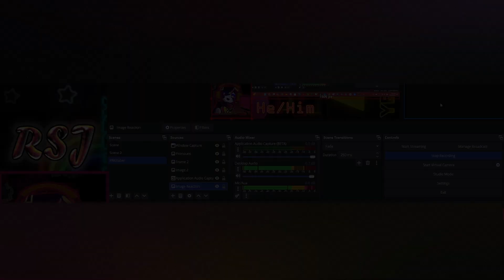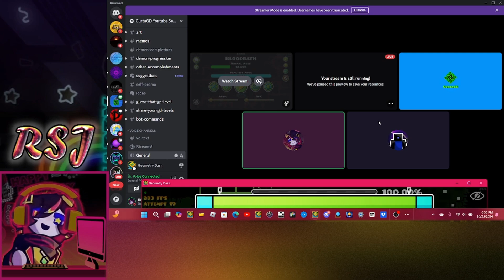My First EXTREME!!! "Forbidden Isle" by Sillow 100% | Geometry Dash 2.2 | RSJ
YEEEEEESSSSSS